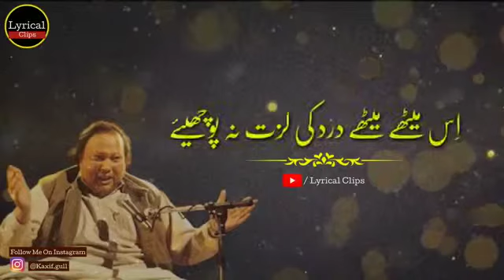Kitny lateef shy hy muhabat na poochea nusrat fateh Ali Khan WhatsApp status